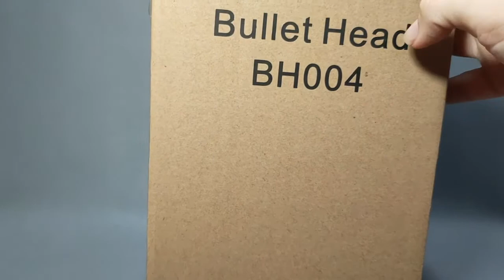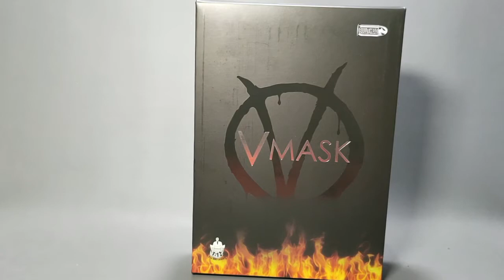V For Vendetta V Mask Bullet Head BH004 1/12 Action Figure Review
HELLO FRIENDS, hari ini saya akan mereview v mask bullet head rilis dari bullet head bh004 1/12 v for vendetta action figure. temen temen pasti tahu figure ini kan ?? bagi teman teman pernah menonton filmnya yang berjudul V For Vendetta pasti jelas akan mengenal figure ini.

penasaran juga dengan v for vendetta action figure ini...??? YUK simak videonya ya friends

00:00 = intro
02:26 = review detail
07:23 = review artikulasi
09:57 = video pose
11:19 = ending

MR. LIM LIM